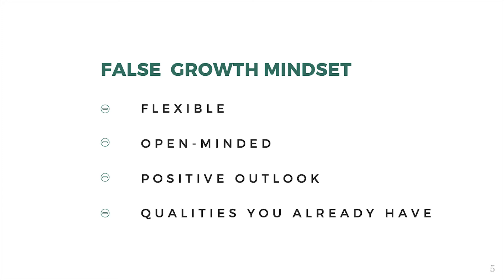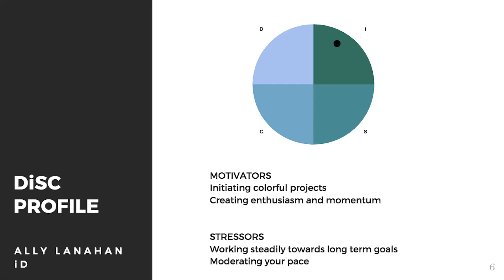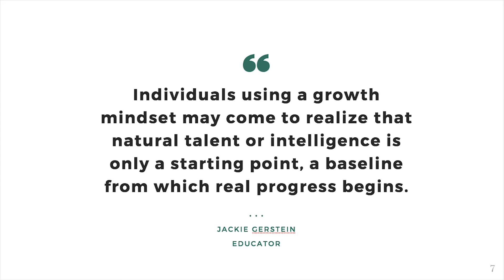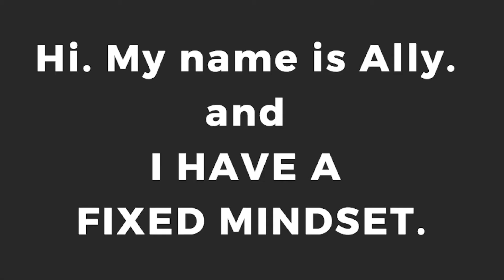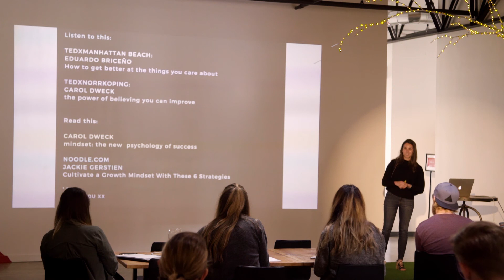Learning to Learn by Ally Lanahan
Having a growth mindset is critical to doing your best work, but it's more than it appears on the surface. A growth mindset isn't just about being open-minded or positive, it's the revolutionary idea that what you are born with is only a starting point and your limits are imposed only by your own mind.